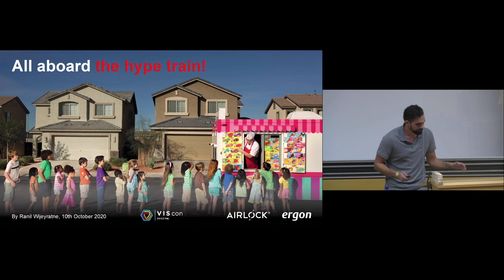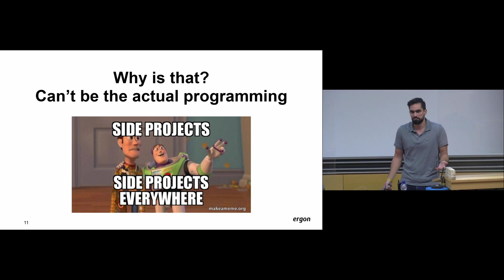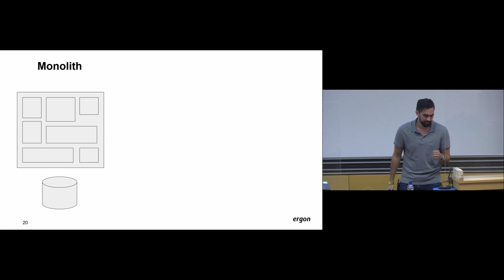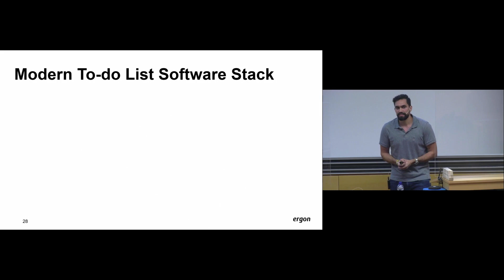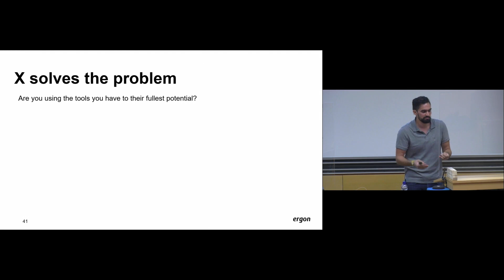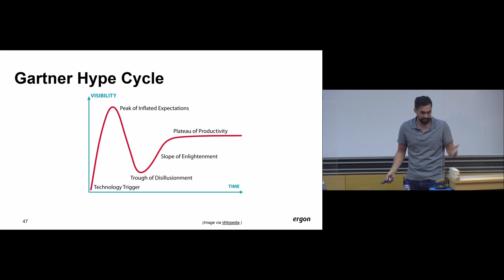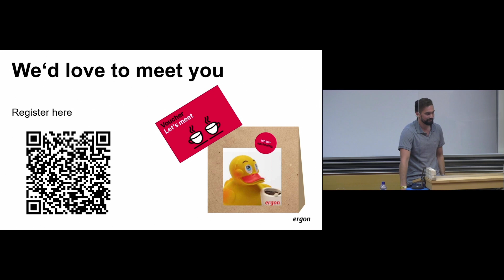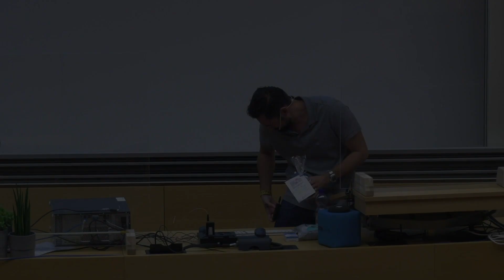All aboard the hype train! | Ranil Wijeyratne | Ergon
Ranil Wijeyratne is a Senior Software Engineer at Ergon in Zurich. He has worked on a variety of software projects ranging from e-commerce and content management solutions to middleware platforms, web applications, and mobile apps: fancy greenfield projects as well as messy old applications. Before going all-in on software engineering he worked in network and systems engineering. He is a graduate engineer in information technology from the Zurich University of Applied Sciences (ZHAW). He loves to learn new skills and to exchange knowledge with others.